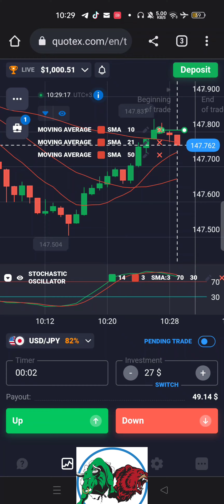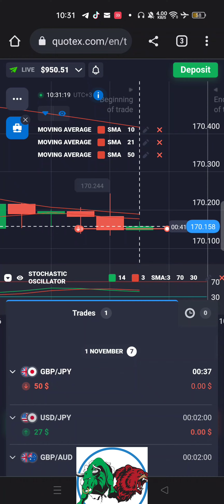Quotex 50% Bonus. Use Promo Code Joon50